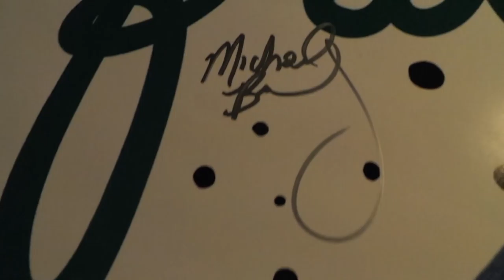WRITING WITH GRACE HELBIG AT VIDCON! | New Michael Buckley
I got to share the stage with Grace, Mamrie, Hannah, Harley, Chester, Jon, Hank and Nicki at Vidcon! So fun! Here is some BTS footage!

Vine: buckhollywood
Periscope: buckhollywood

Thank you to my friend Stevie for the intros!